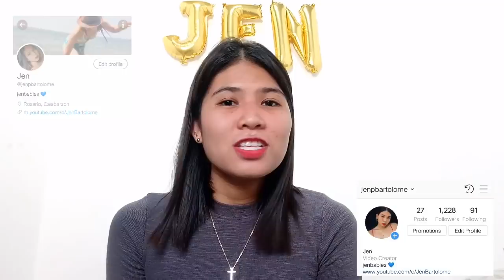UKAY UKAY HAUL | UKAY UKAY THRIFT HAUL |UKAY UKAY TRY ON HAUL |UKAY UKAY PHILIPPINES |10 -35 PESOS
I'M SO EXCITED TO SHARE THIS HAUL BABIES 💓

MARAMING SALAMAT PO SA MGA PATULOY NA SUMUSUBAYBAY AT NANOOD SA AKONG VLOG MARAMING SALAMAT PO 💖🙌 MAHAL KO KAYONG LAHAT 😘❤

 I N S T A G  R A M  : JENPBARTOLOME

F A C E B O O K: JEN BARTOLOME

 T W I T T E R: JENPBARTOLOME

HATER'S GONNA HATE 😂

# NO COPY WRITE INTENDED!